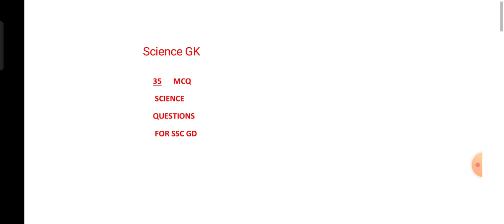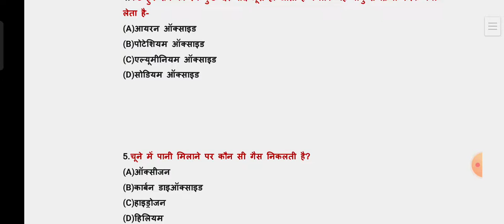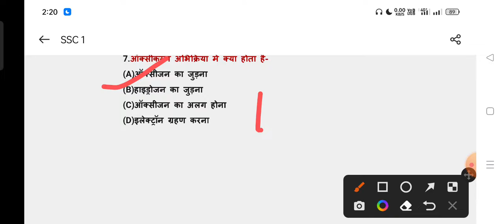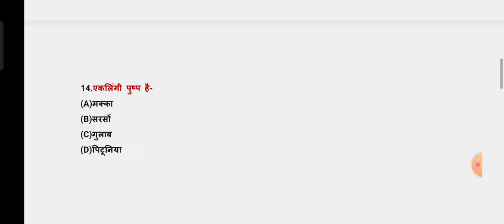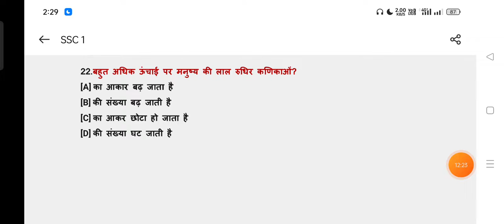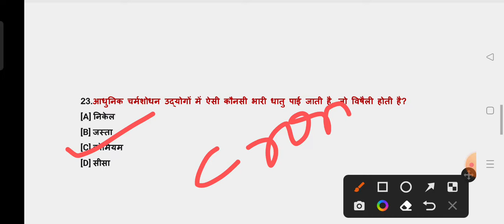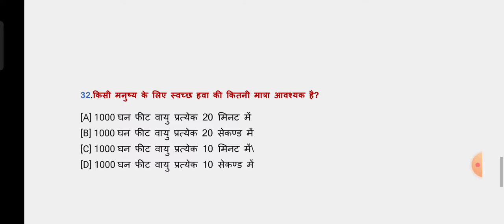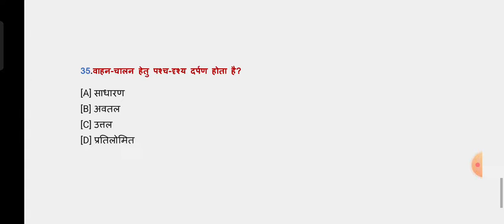SSC GD SCIENCE | विज्ञान | TOP 35 | एग्जाम देने से पहले एक बार जरूर देख लेना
SSC GD science previous year question paper
SSC GD science previous year question
SSC GD PREPRATION
SSC gd  online PREPRATION
SSC GD classes
SSC GD online free classes
SSC GD हिन्दी
ssc gd free classes
dhiru Bhai official
dhiru Bhai official